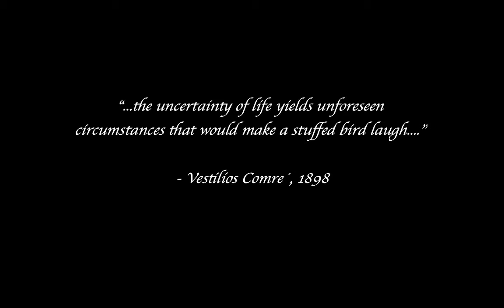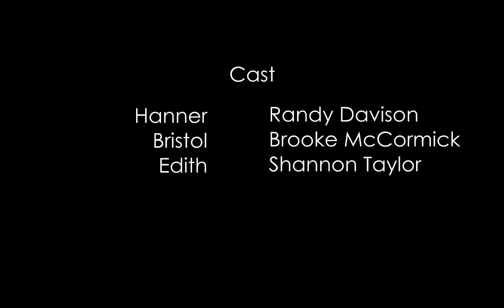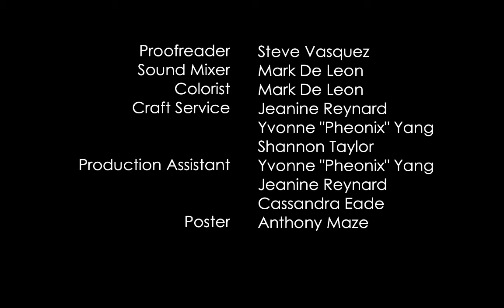Waylay (48 Hour Film Project Short Film) - San Diego, CA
This was filmed by Highly Dope Media in San Diego, California as part of the 48 hour film project.